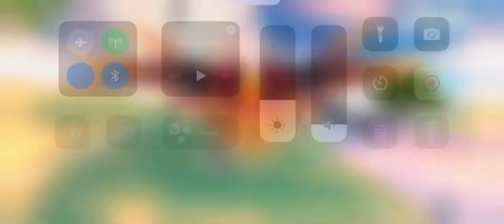Aced - Super Mecha Champions Mobile